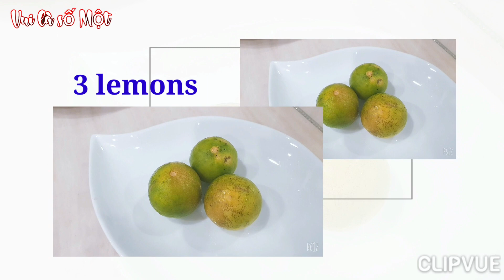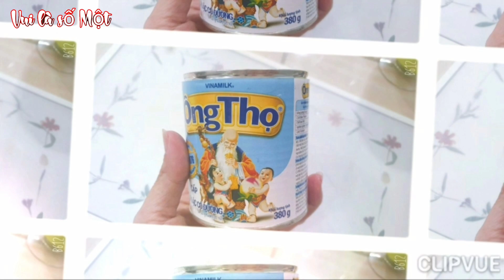Cách làm MUỐI LÁ É(muối ớt xanh) SAUCE CHANH DÂY chấm hải sản/thịt nướng/Make White cinnamon salt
Các bạn ghiền ăn hải sản/thịt nướng không thể thiếu 2 loại sauce này trong tủ lạnh. Cách làm cực kỳ đơn giản. Mời cả nhà cùng xem nhé.

Those who are addicted to eating seafood / barbecue are indispensable for these 2 types of sauce in the refrigerator (White cinnamon salt and Passion fruit sauce). The way is extremely simple. Invite the whole family to see it. Thank you very much.